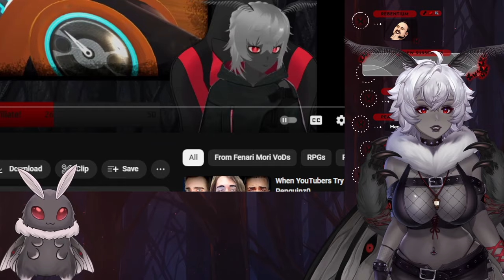Fenari Talks About Their Streaming Struggles (And How They Got Better!)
Twitch Steams: Tuesdays, Wednesdays, Fridays & Saturdays Starting @ 2 CST